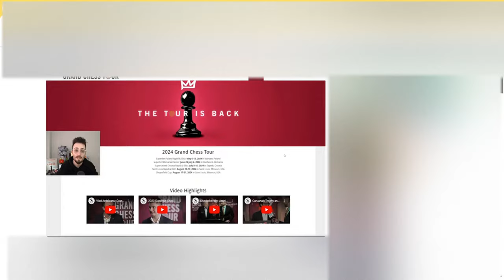GOTHAMCHESS speaks "WE HAVE NO CLARITY!" Is the chess world in CRISIS?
Watch and listen to a synopsis of what Levy R.  = Gotham Chess - the seemingly highest rated Chess Youtuber with 4.66M- that is MILLION subs has to say about the future of chess.

 Is it going to be private events funded by billionaires with invitation only set ups - or are we going to have rated classical chess?  Will anyone watch a 7 hour tournament that is not easily commercialized?
  What is YOUR opinion add your 2 cents worth to the pot as this is YOUR future- this may be a turning point in how the game is played and organized.  And yes please make it so that not only Capablanca coming from a wealthy family  can become world champion.
 Chess greats like Akiba Rubinstein coudn't come up with the funds that Capablanca wanted in order to agree to a deciding World Champion match betwen them was sort of pushed aside by affluence that he didn't have. He had the skill but not the financial backing to give Capablanca a run for his money.
 If you won't provide a living wage for this sport and only the top 10 have a "lavish" lifestyle from their efforts then those are very small margins indeed and what parent wants a child to reach a dead end before they even start their yourney in their young life.